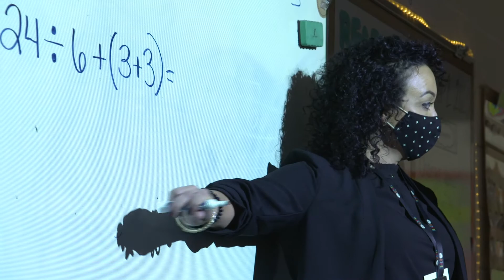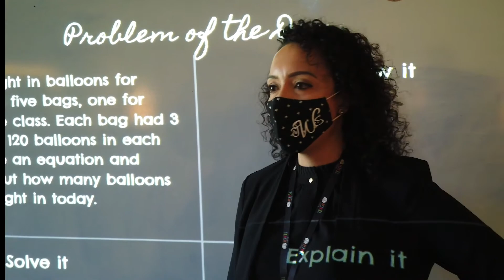Tabatha Wesley - TRES, Teacher of the Year, HCS-District Semifinalist TRAILER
Take a minute and get to know Tabatha Wesley, 5th Grade Teacher at Timber Ridge Elementary School and their Teacher of the Year, and now the Henry County School District 2020 Elementary Teacher of the Year!

Total Years as a Teacher: 12
Total Years with HCS: 2

Favorite Memory/Moment as a Teacher:
My favorite memory as a teacher was the trip I took with my 5th graders from Miami, Florida to the 4H Camp at Jekyll Island! Talk about a culture shock! These kids went from being a crew that had to act older than they were to a group of true 10 year olds! From bake sales and car washes to penny wars and door-to-door fundraising, there was nothing that stood in our way to ensure this trip happened! This camp was always extraordinary, but since the renovations, this was an oasis! We were able to get away from the stress, the hustle and bustle of Opa Locka and just enjoy 3 days away, on the coast, doing what kids deserve to do. They were able to just play, be kids, feel safe and learn outside of our school walls! That was a trip I will never forget. I never worked harder outside of my school walls to ensure I could give these 50 kids a moment we would never forget. I hope that memory stays as close to their hearts as it has mine.

Fun Fact About Tabitha: Coaches dance squad for elementary students and coach a dance fitness class for adults.

Dream Vacation: My dream vacation is anywhere tropical where my husband and I can spend a day lounging on a beautiful beach or exploring the history that surrounds us!
Favorite Book: The Magician’s Elephant by Kate DiCamillo
Favorite Movie: West Side Story
Favorite Food: Tacos!  Anything inside a tortilla is a go for me!
Favorite Color: Georgia Southern Blue!